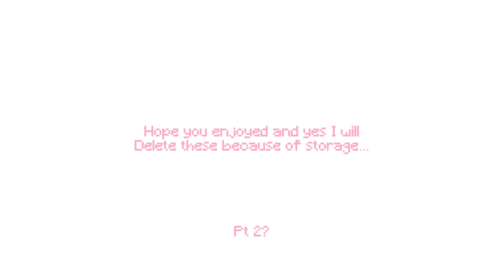Rating gachatubers oc’s in my style…😅Ft. @Lumirane_Louella , @khrewh , @vixveee , @AB_utterfly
No I will not keep these cause I have to many characters in my gacha storage so…